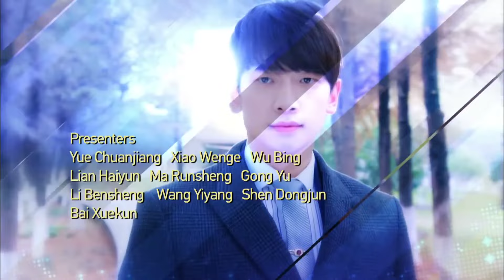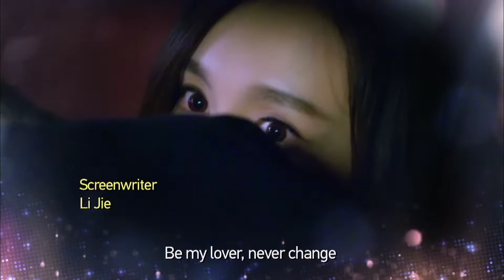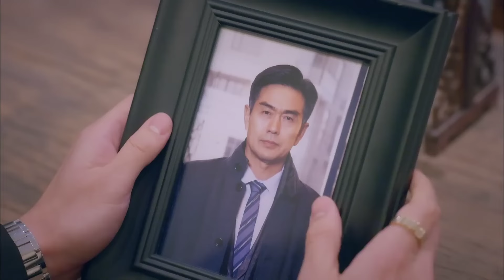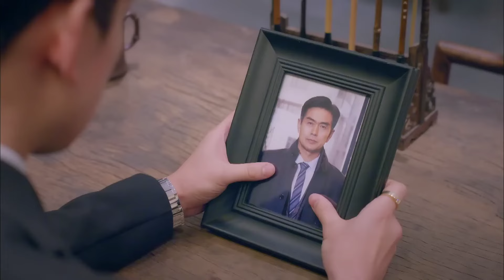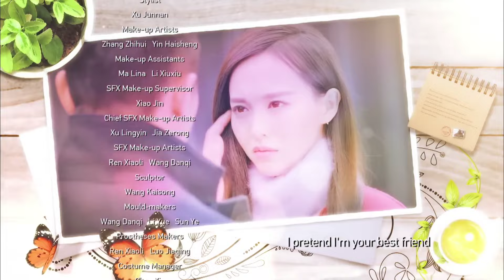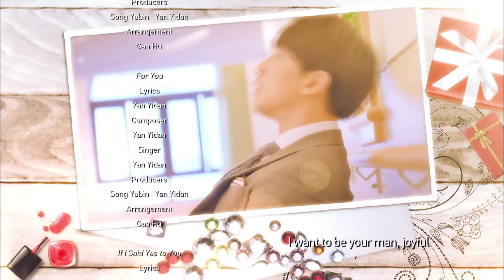✨ "Diamond Lover2 克拉恋人" EP26 💎 China Zone - Español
🌻 Synopsis 🌻
Due to her larger size, Mi Duo has always lacked confidence as her appearance has always caused her to face difficulties in her daily life. She falls in love at first sight when she sees Xiao Liang, a jewelry company president. However, seeing how there is no way they would ever match in appearance, she doesn't engage in a pursuit. A car accident forces her to go under surgery, one of which is cosmetic surgery. After the surgery, she has transformed into an ideal image of herself. Now with more confidence, Mi Duo successfully lands a job at Xiao Liang's company. She goes through success and failure in work, experiencing life very different from what she had been used to. With her friend, Lei Yi Ming, a surgeon, supporting her every step of the way, she begins to realise that appearances are just surface-level qualities and that there are more important things to strive for on the inside.